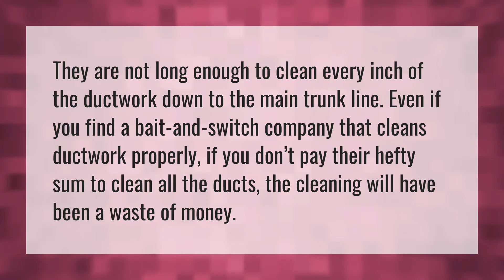Is duct cleaning a waste of money?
Air Conditioner Vent • Is duct cleaning a waste of money?